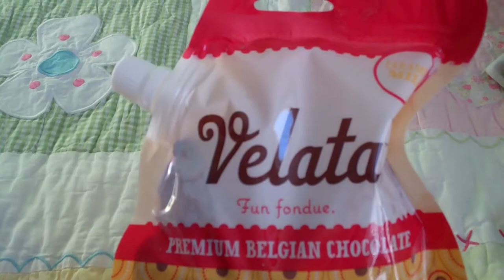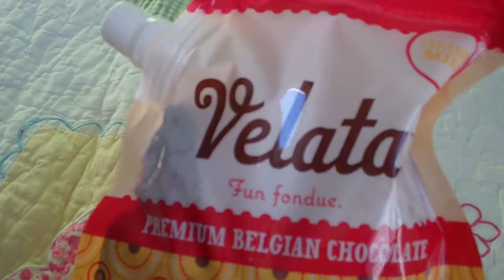"Best Wickless Candles"|"Scentsy Buddy"| Kara "Egan"|"Scentsy Frenzy"|"Scentsy wax"|Chicago